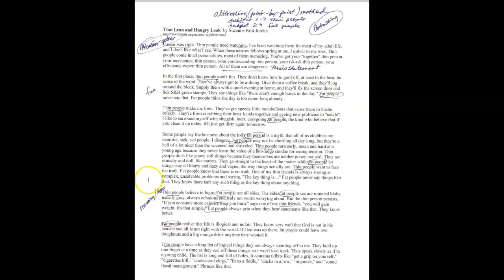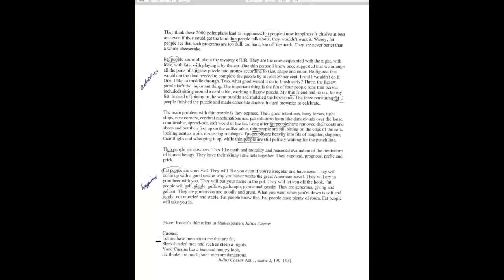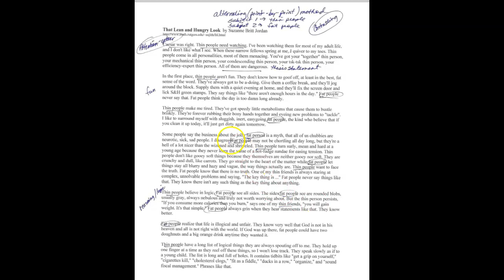Lecture: That Lean and Hungry Look